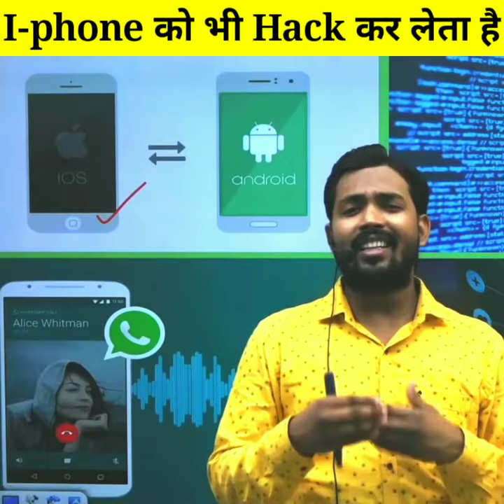Whatsapp को कैसे हैक करते है 😱😱 by khansir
whatapp ko kaise hack kre
whatsapp ko kaise hack krte hai
iphone ko kaise hack krte hai
phone ko kaise hack krte hai
hack se kaise bache
khan sir
motivation by khan sir
khan sir ka ladla